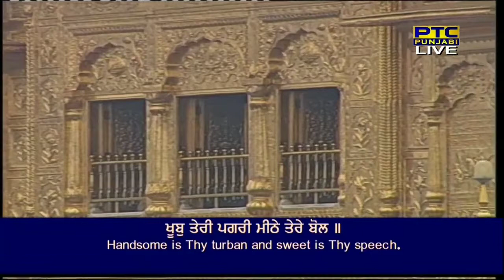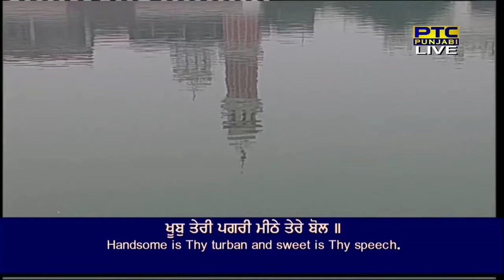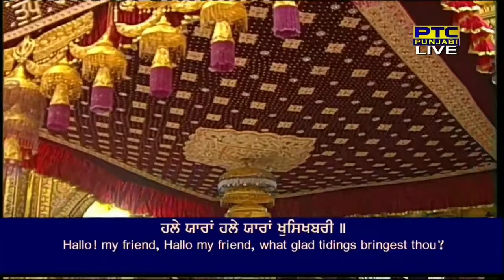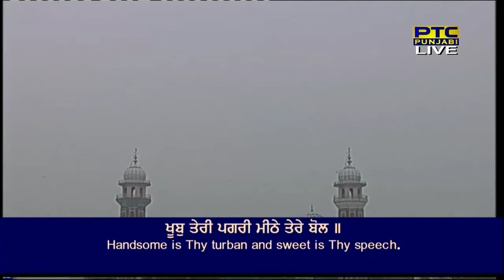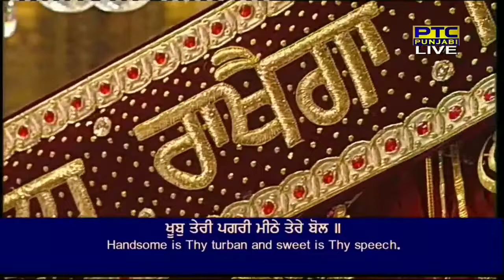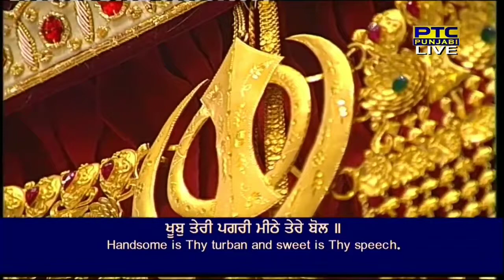(RAAG TILANG) Khoob Teri Pagri Mithe Tere Bol | Bhai Kuldeep Singh Ji | Hazoori Ragi | Darbar Sahib